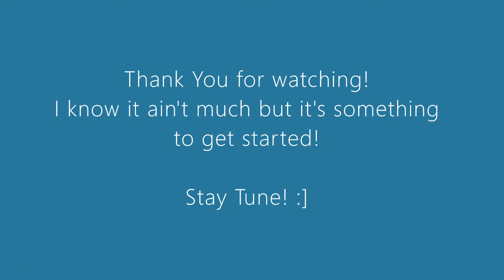Apex Lost Tapes: Season 3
Just a compilation of highlights from Apex Legends Season 3. I've decided to finally stop stalling & begin my possible YouTube career, so I put together some of my favorite Wins from Season 3. Nostalgia, am I right? I know it isn't much but it's a lil something to get my channel started!

All clips were recorded on my Xbox One.